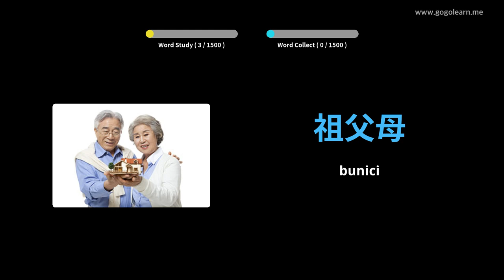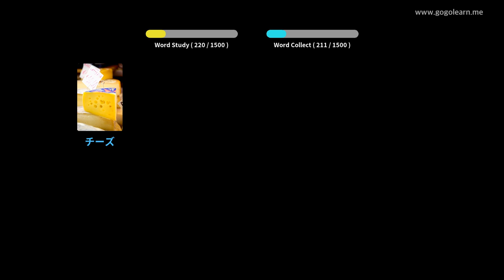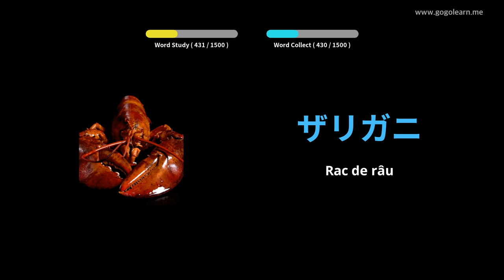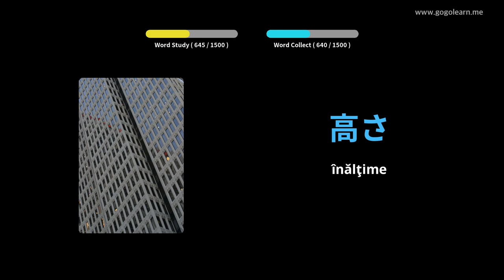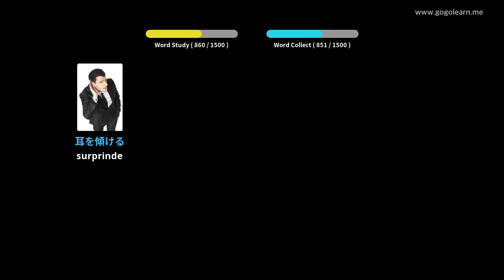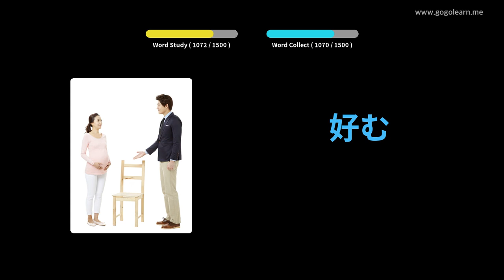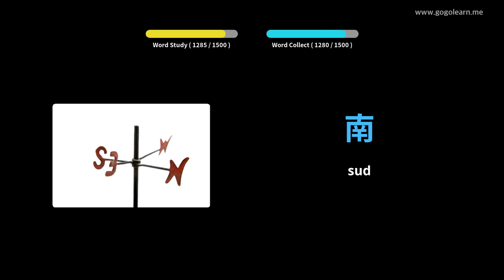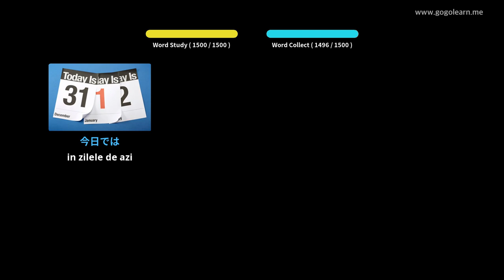Aflați Limba japoneză Prin Imagini |Vocabularul Limba japoneză De Bază | Golearn